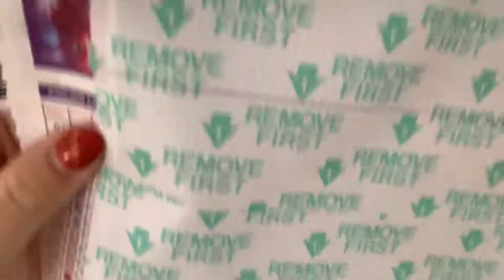Throwback Thursday: Grazin’ grizzly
Here’s a paint with me where I talk about my encounter with some “bears” while fishing.
Come listen!